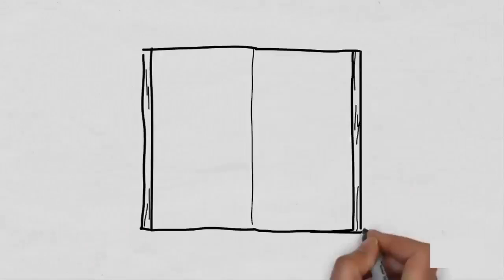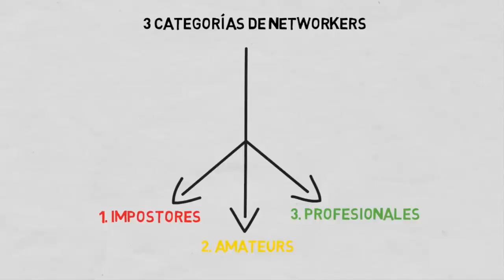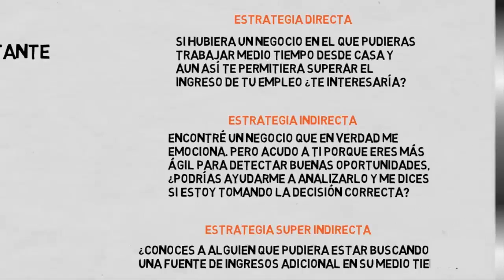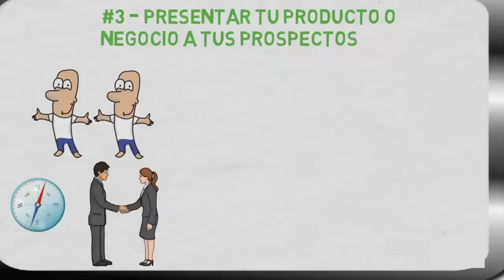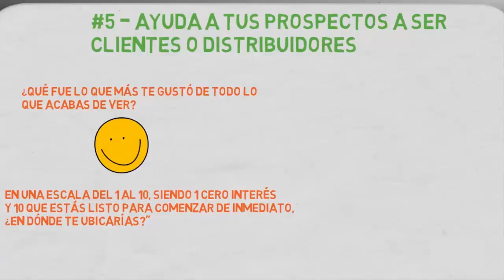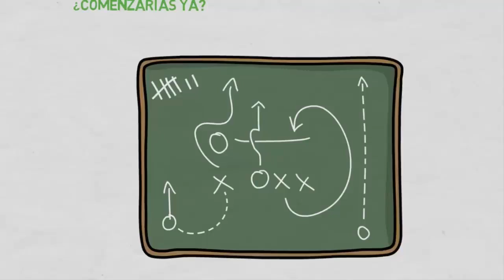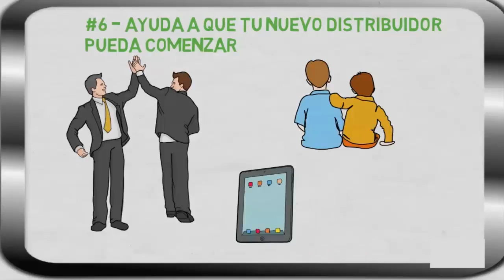GO PRO resumen Grupo Hinode México Únete Ahora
Grupo Hinode de Brasil apertura en México con productos cosméticos, perfumería Únete Ahora